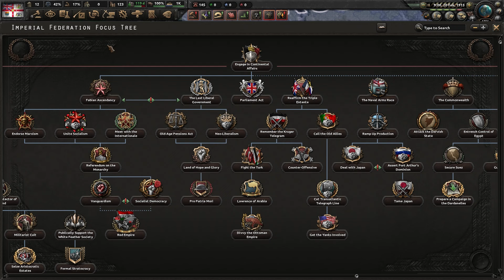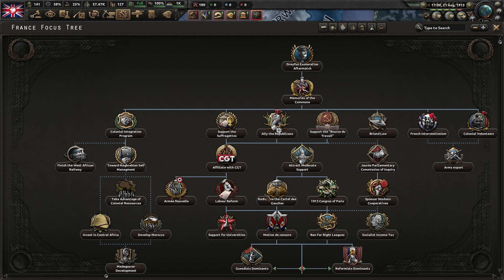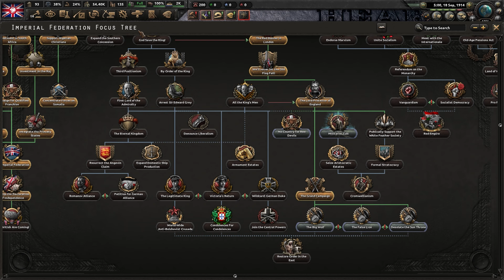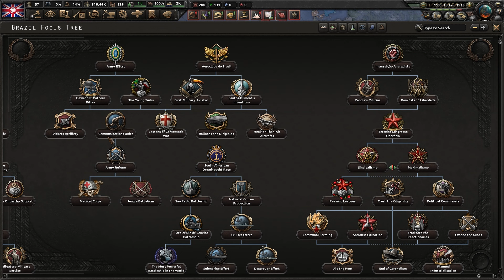Hearts of Iron 4 - The Great War Redux: Federación Imperial #2 "El Lord Protector de Inglaterra"